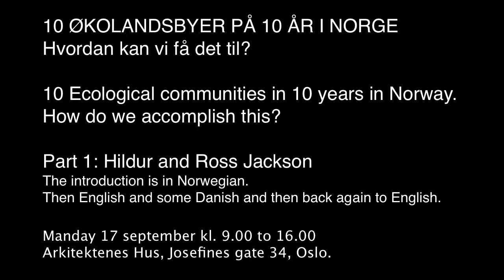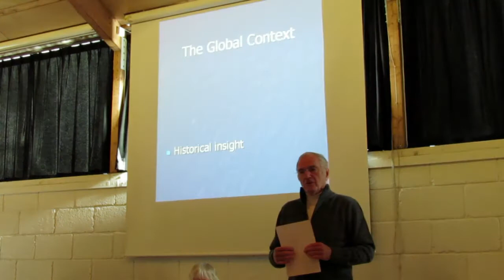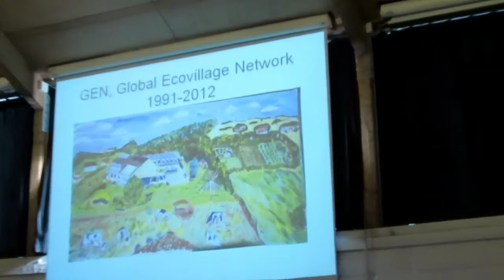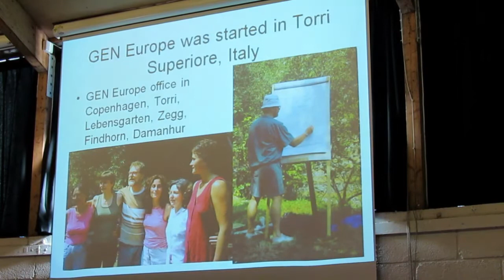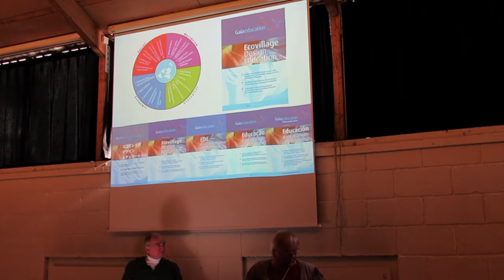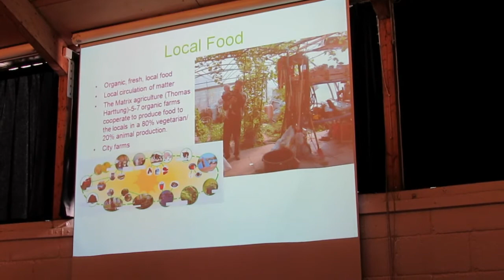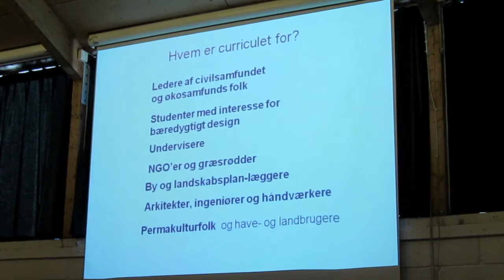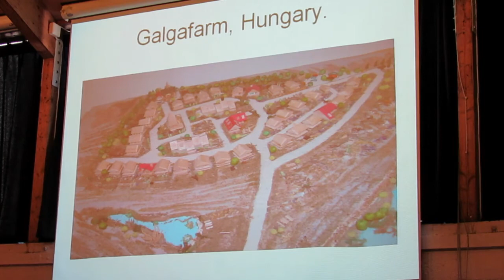Part 1 - 10 ecological communites within 10 years in Norway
Monday 17th of September 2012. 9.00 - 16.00

Seminar:
10 Ecological communities in 10 years in Norway.
How do we accomplish this?

Held in Oslo, Norway.

Part 1
09:00 Welcome and introduction for the day.
09:15 Hildur and Ross Jackson - Global Ecovillage Network and Gaia Trust - Ecovillages as a strategy for a sustainable society.

10:30 A break

Part 2
10:45 Baltic EU Project - Ecovillages for sustainable rural development.

Part 3
11:30 Presentation of the Project: 10 Ecological communities in 10 years in Norway by Project leader Frederica Miller.

12:15 Lunch

13:15 - 16:00
Group work. Sharing of experiences.